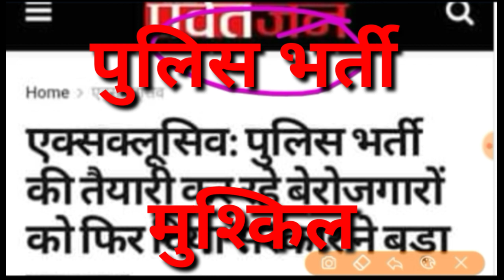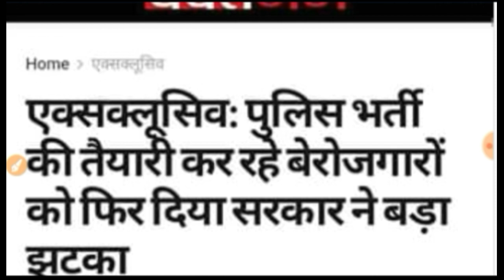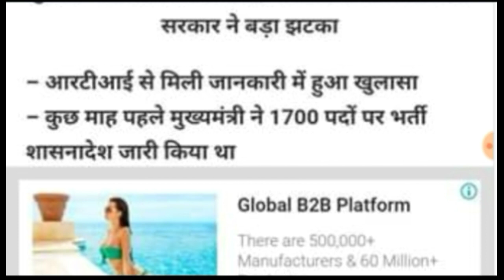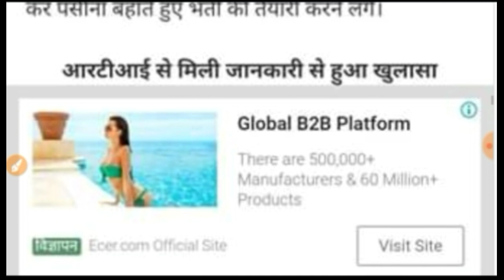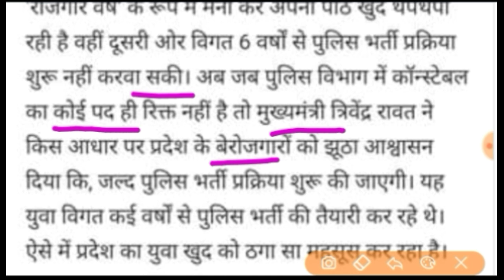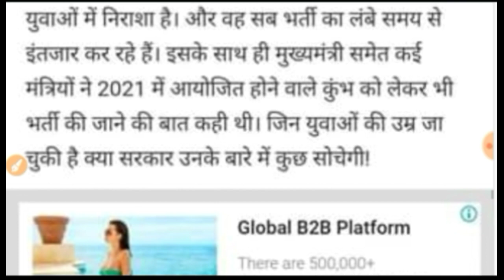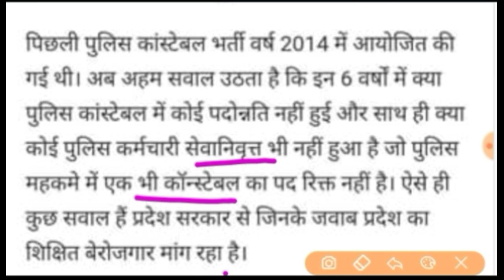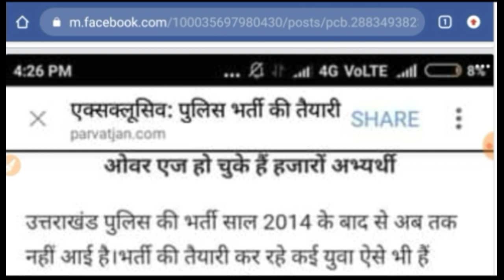Uttrakhand police bharti 2020||uttrakhand police constable bharti 2020||Ukpolicebhartilatestnews|uk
यदि आपको उत्तराखण्ड की हर भर्ती की जानकारी प्राप्त करनी है तो कृपया उसे प्राप्त करें

हेल्लो दोस्तों नमस्कार आपका स्वागत है हमारे परिवार में
दोस्तो आप लोग इस समय कोरोनावायरस से लड़ रहे हो तो दोस्तो आपको बिल्कुल नहीं घबराना है । हमारे साथ हमारे पूरे भारत देश का और पूरे विश्व का साथ है । तो कोरोनावायरस से लड़ना है और हमे जीतकर दिखाना है।
STAYHOME INDIA FIGHT CORONA।

आज उत्तराखण्ड चयन आयोग की ओर से एक नोटिफिकेशन जारी किया है आगे किस तरह से होंगी उत्तराखण्ड में भर्ती।।।

यदि आपको भी रहना है हर  भर्ती से अपडेट तो आप
हमारे सोशल मीडिया लिंक से भी जुड़ सकते हैं
जहां हम आपको अपडेट करवाते रहते हैं

जुड़ना चाहते है।
Whattsup  group mai join ho jawo

हिन्दी व्याकरण

your Questions..
uttrakhand police constable bharti news
uttrakhand police bharti 2020
uk police constable recruitment 2020